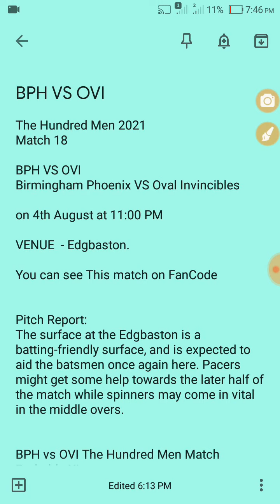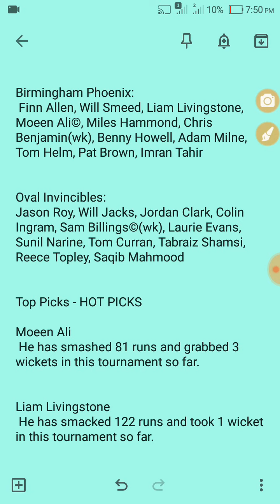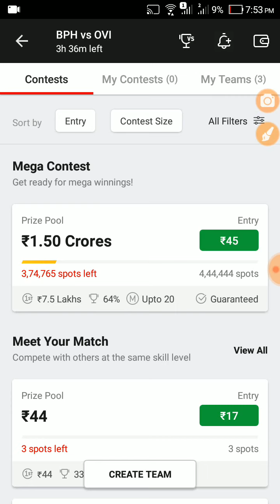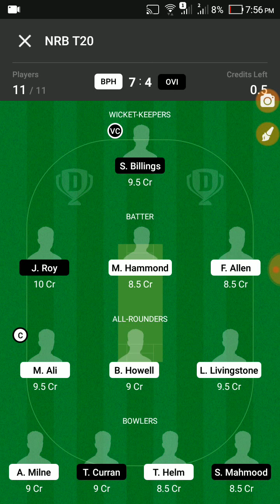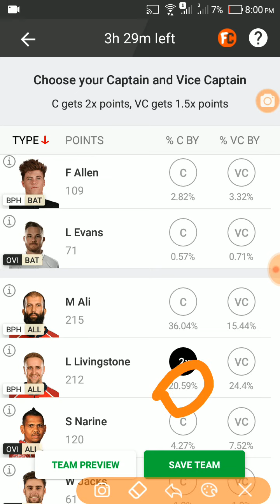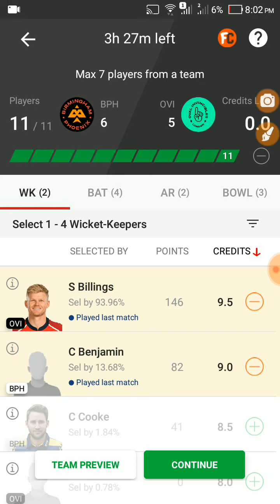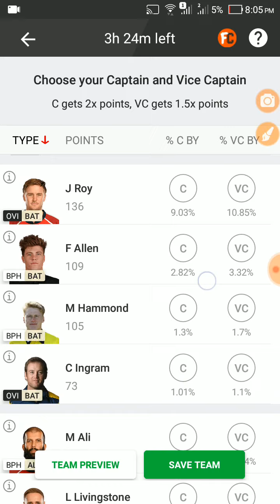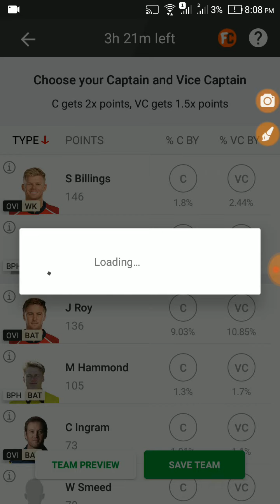BPH VS OVI The Hundred Men 2021 Dream11 Winning Team, bph vs ovi Dream11 Prediction, OVI VS BPH toss